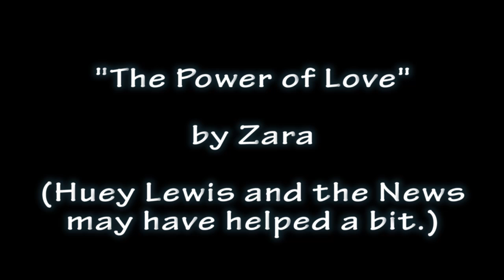What Did Zara Want? ADOPTED - RSPCA Wacol Queensland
Zara is a pure mix of peace and love - with some Kelpie and Boxer thrown in. She's a four and a half year old bigger girl with an infinite capacity to give and receive cuddles. A great dog! or phone Wacol Animal care Campus on 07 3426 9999.